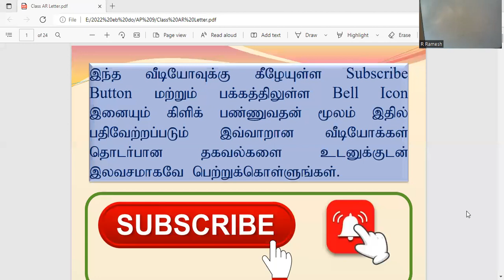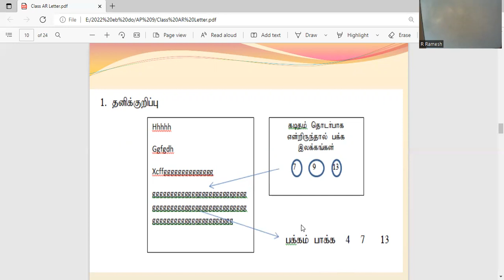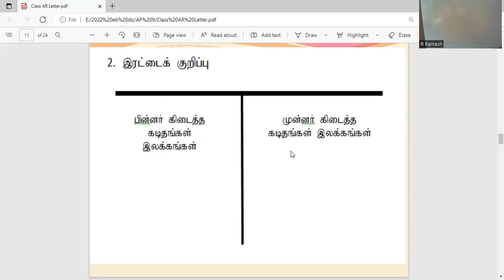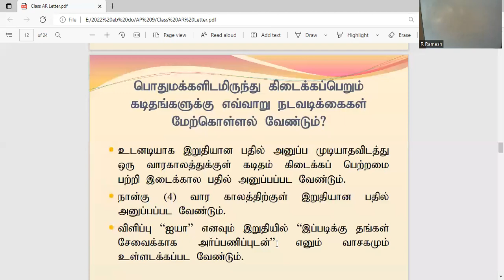அபிவிருத்தி உத்தியோகத்தர் தரம் III அலுவலக நடைமுறைகள் வினாவிடைகள் தொடர் 3 DO III EB Office System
கடிதம், கோவை, முகவரி, இணைப்பு, உள்ளடக்கம், விடயம், தலைப்பு, தொலைபேசி, தபால், மேற்பார்வை, முத்திரை, கட்டளை,